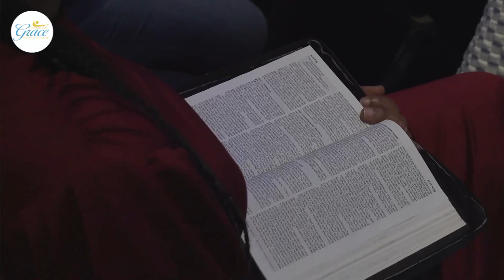Thinking Outside the Box (Pastor Akpo Onduku): 08/10/2023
ABOUT CHAPEL OF GRACE:
Chapel of Grace is a growing multicultural church based in the heart of West Yorkshire, UK. We are a family who care and support one another. Our vision is to develop leaders and inspire individuals to reach their full potential and fulfil the purpose for which God created them.
In making the above a reality, the church has two fundamental vision and mission statements:
Restoring Lives, Giving Hope.

WAYS TO GIVE:
• Bank Transfer Details: Chapel of Grace. Sort Code: 40-13-15. Account Number: 04185625.